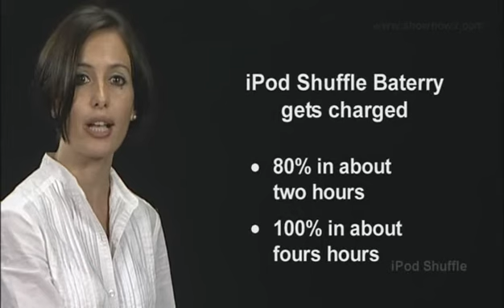iPod Shuffle (Spanish) - Estado de la bater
Antes de reproducir su iPod Shuffle, debe comprobar las luces de estado de la batería status.Two - una en la parte superior